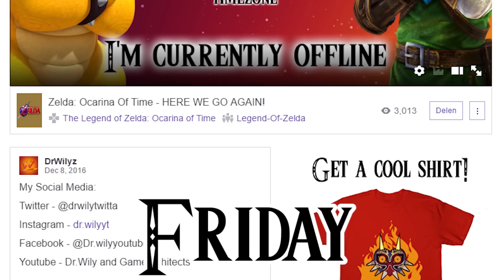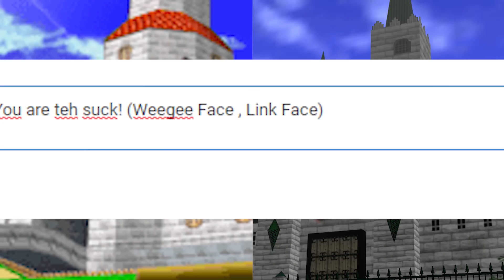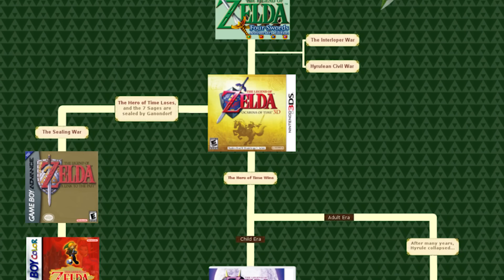Mario & Zelda Theory - Are They CONNECTED?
In today's zelda theory/game theory video we are going to look at the origin, secrets, timeline, story, lore, mysteries, and history of the legend of zelda and the super mario bros series. Think of games like the legend of zelda breath of the wild, the legend of zelda ocarina of time, the legend of zelda twilight princess and super mario odyssey, super mario maker, super mario 3d world and more. Both of these are nintendo games that were released for consoles like the nintendo switch, gamecube and n64. They both have their own kingdoms and characters like ganon, link, toad, peach, luigi, bowser and more. But could these two different worlds be connected in a way? Are the mushroom kingdom and kingdom of hyrule set in the same world/universe? Well it's time to find out, so let's discuss this and analyse the evidence!

Art by darkchapolin

Intro music
Hyrule Field Theme - Dubstep [ dj-Jo Remix ]